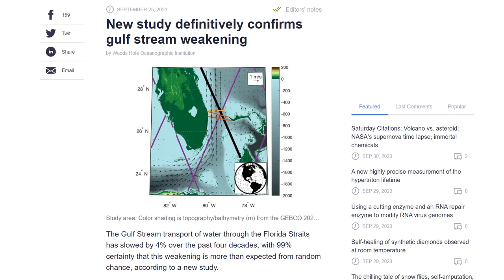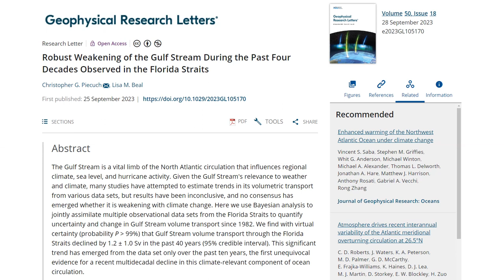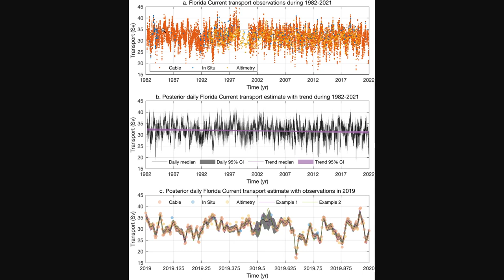New Study Definitively Confirms Robust Weakening of the Gulf Stream - Climate Implications Discussed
Robust Weakening of the Gulf Stream During the Past Four Decades Observed in the Florida Straits

Bitcoin: 17NV3vtcQhRnsRnjckCcYkKVEUcnirKQ62